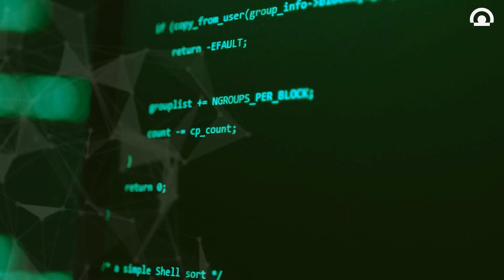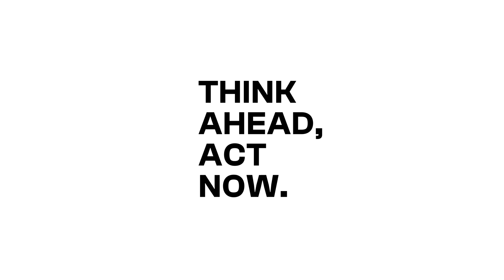SEK - FILME LANÇAMENTO 60"